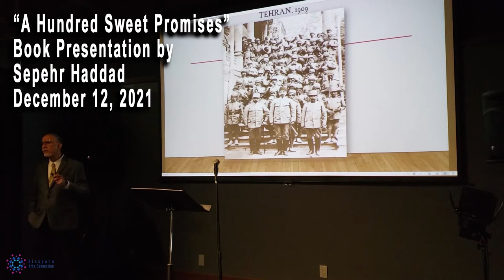DAC 2021: A Year in Review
Music, dance, poetry, and community--2021 was one for the books! Even in the middle of two years of a devastating pandemic which has disheartened artists, arts promoters, venues and communities alike, Diaspora Arts Connection proudly presented over 50 artists of diaspora online and in person, bringing love and light to the world through sharing the joy of arts. Join us on a journey through 2021 as we highlight some of the year's brightest moments. Support us in our upcoming work and please consider making a donation to DAC to sustain our efforts to support artists.

Artists in the order of their appearance in the video: Işık Berfin, Hani Niroo, Adrienne Shamszad, Aisan Hoss Dancers, Fared Shafinury, Amir Darabi and Friends, Mohammad Khodadadi, Khatchadour Khatchadourian, Elsa Armin and Nima Trio, Let Her Sing 2021 participants honoring Ustad Mahwash, Dina Zarif Ensemble, Ariana Vafadari, Sepehr Haddad, Sima Shahverdi and Nima Farzaneh.